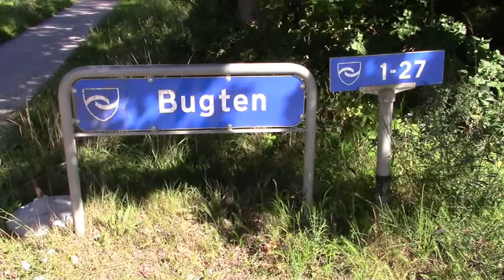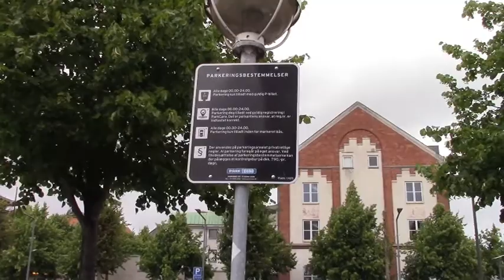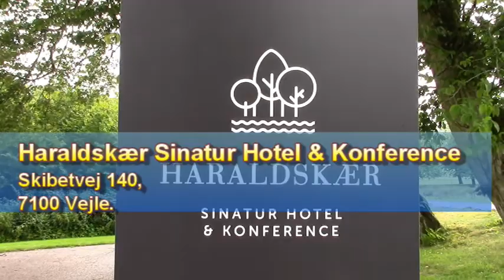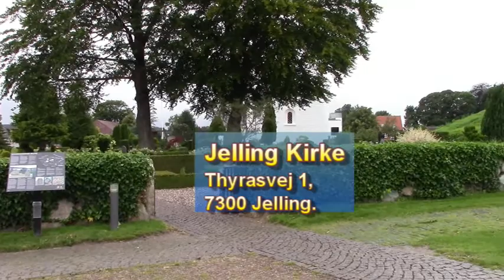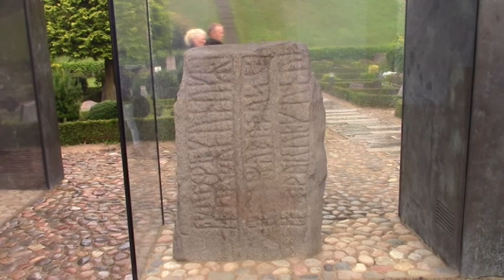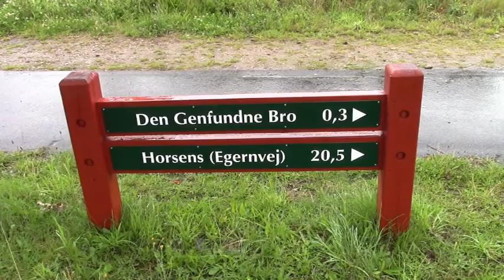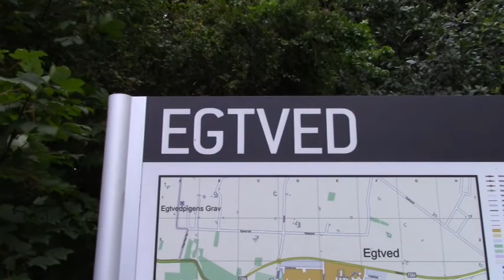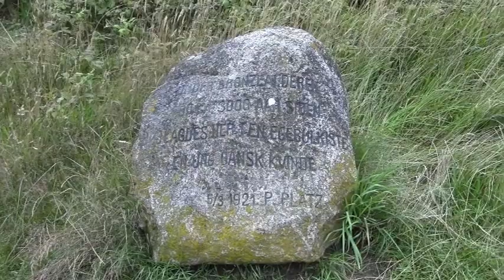2020 07 29 Turen går til Jylland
Turen til Jylland er en serie af videoer på 31, der beskriver min rundrejse i Jylland. Filmen er optaget, redigeret og produceret som en videodagbog i billede og lyd, der beskriver min dag i det jyske, hvor jeg besøger rigtig mange seværdigheder.
Jeg starter turen ved Dannevirke i syd og begiver mig dag for dag i det vestjyske mod nord til Skagens Gren, hvor jeg står med en fod i Kattegat og en fod i Skagerrak.
Nu er jeg på vej mod syd igen langs det østjyske.
Rigtig mange seværdigheder under turen bliver besøgt og fortalt om.
Nyd det.
Rigtig god tur.